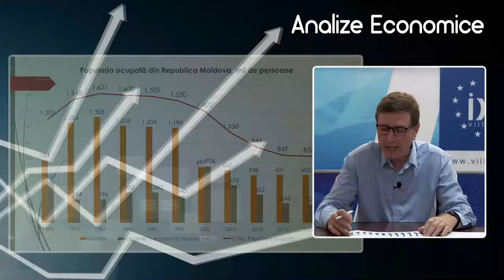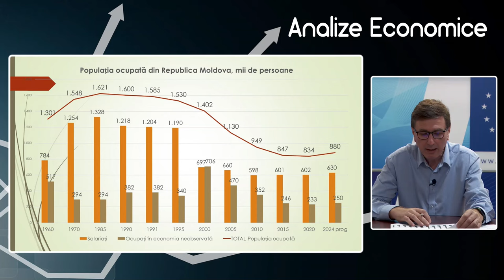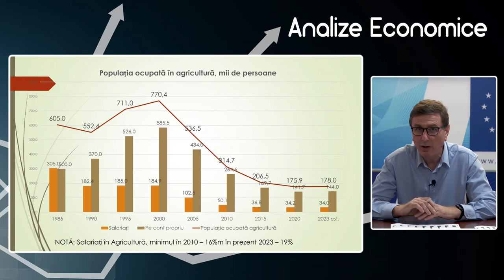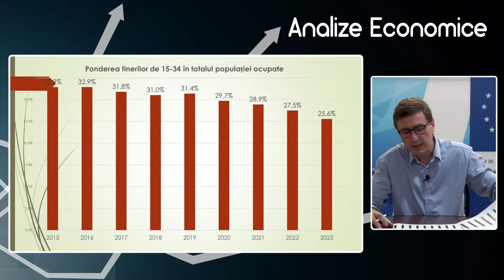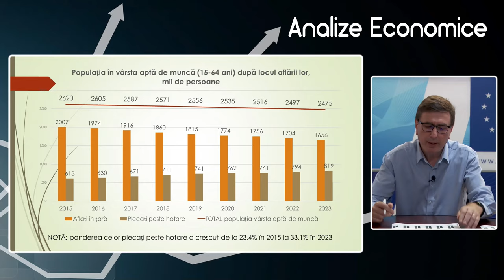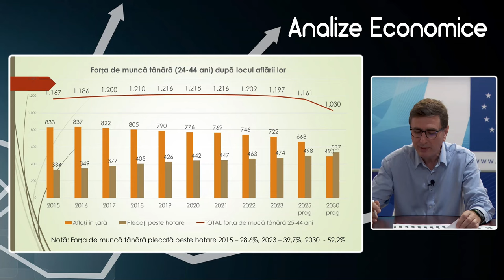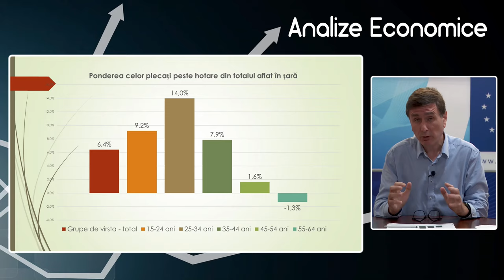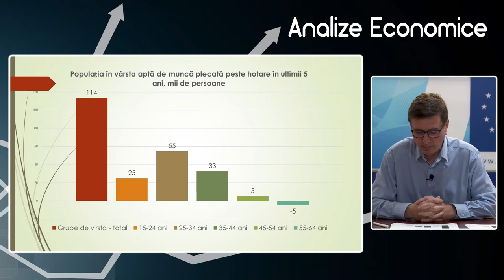Analize economice cu Veaceslav Ioniță - 3 mai 2024. Subiectul „Forța de muncă în Republica Moldova”